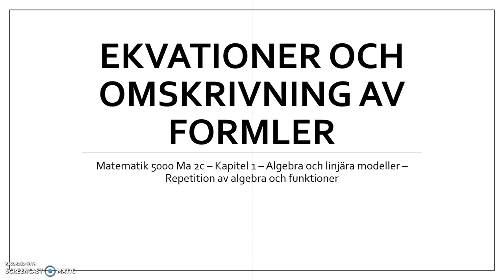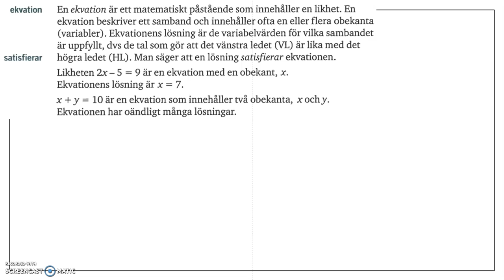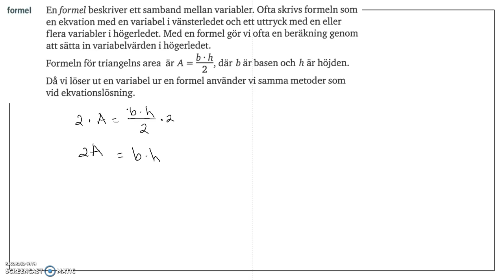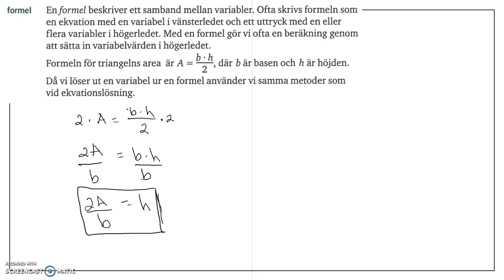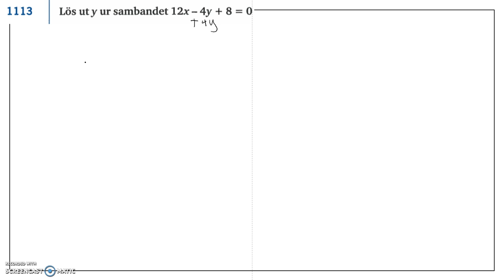Genomgång av Matematik 5000 Ma 2c Kapitel 1 Ekvationer och omskrivning av formler